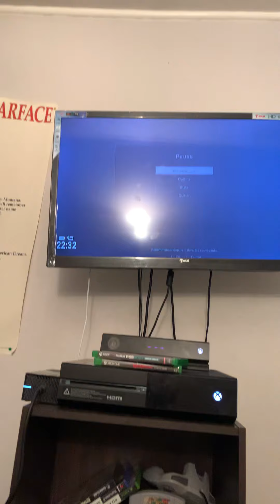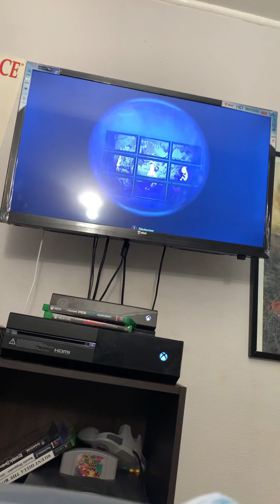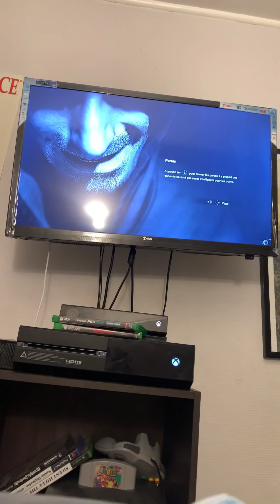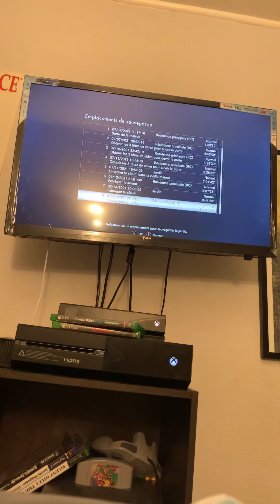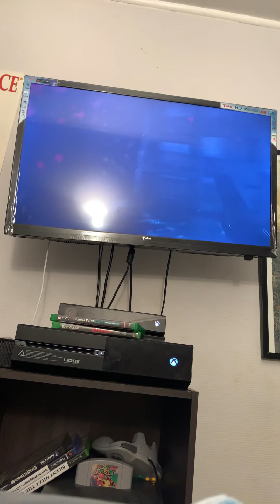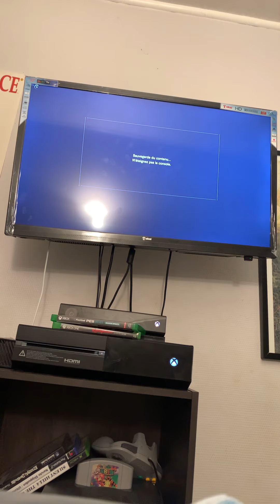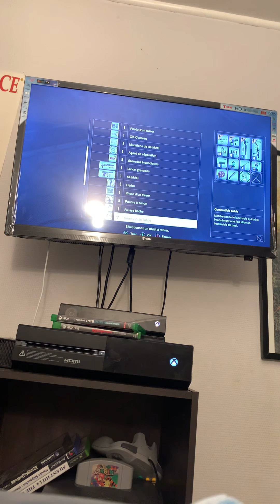Résident evil 7 part 9